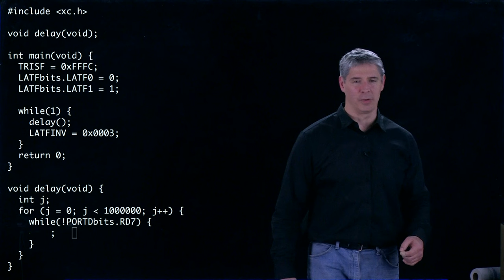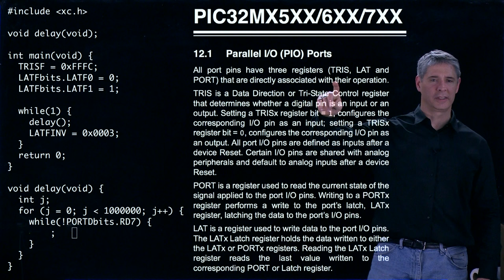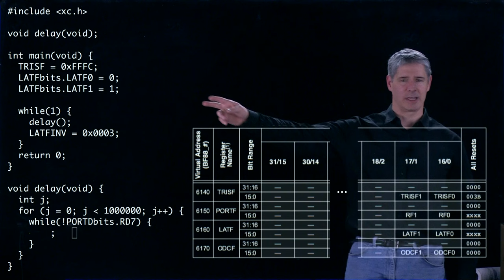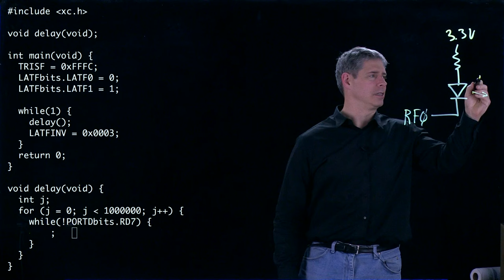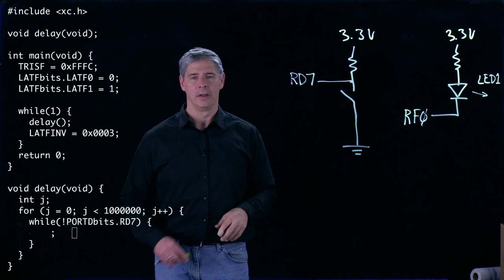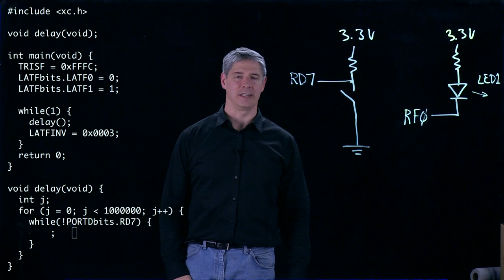Understanding simplePIC.c (Kevin Lynch)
This video is a supplement to the book "Embedded Computing and Mechatronics with the PIC32 Microcontroller," Lynch, Marchuk, and Elwin.  It is part of Northwestern University's ME 333 Introduction to Mechatronics.

L-comp:  A digital input is a 1 if the input is high (close to 3.3 V) and a 0 if it is low (close to 0 V).  Explain why the lights stop flashing when the USER button is pressed.